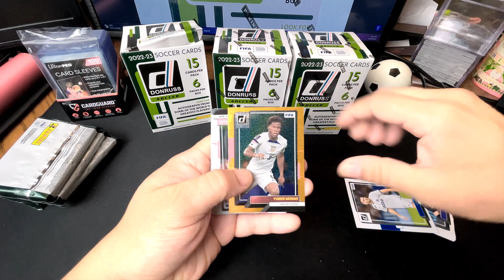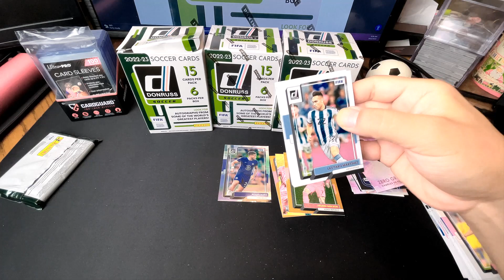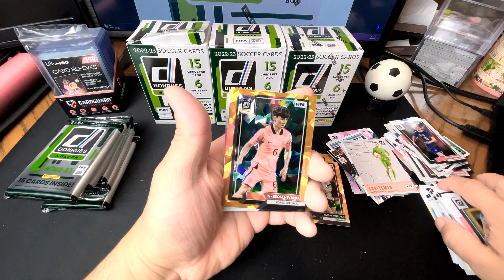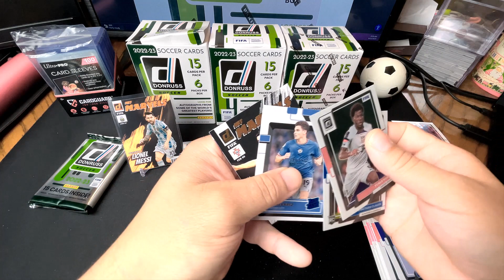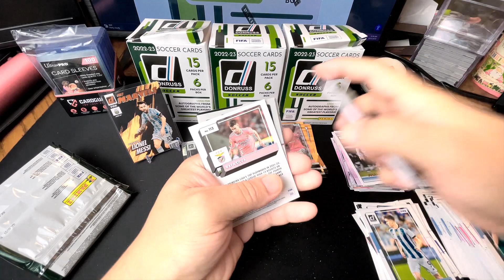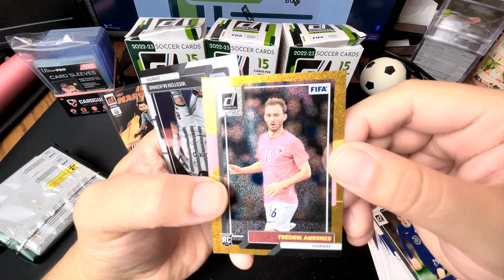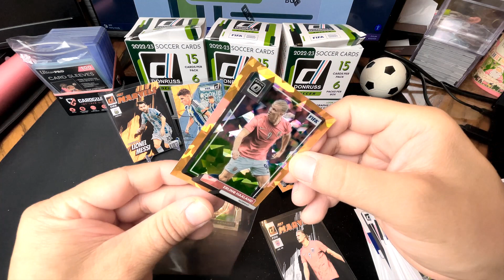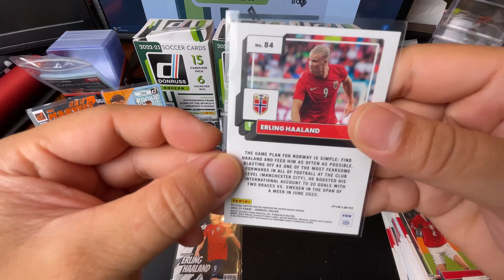Chasing Kaboom and Night Moves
I am ill, but pushing through for these possible Kaboom and Night Moves pulls.